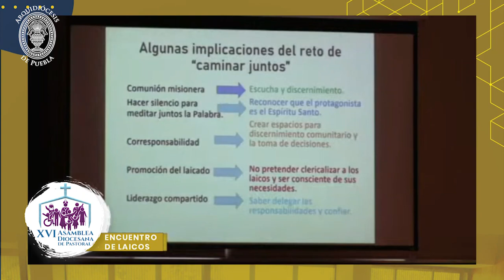Resumen Segundo Día XVI Asamblea Diocesana de Pastoral